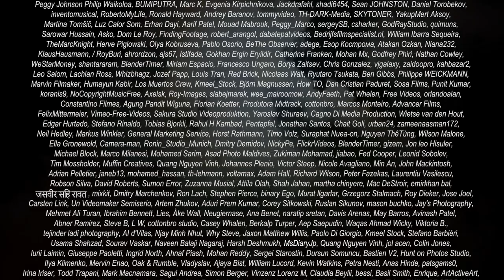Eternal entities of world conformation | 3 hour Mind relaxing sanative peaceful amazing tune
Turn on such ASMR and excellent music feel yourself in the appropriate mood you necessary during meditation and contemplation, this great music will help you feel your thoughts and absolutely set up into your zen or om meditation practice.
For massage or spa, same calming and excellent melody accompanied by magnificent outlooks will make you relax your body better, acquire a certain psychical condition and add your spa session more complete and pithy.
By the way, same magnificent, sanative and meditation melodies is very well to use for yoga workout, it will help you better set up yourself, synchronize your breathing, heartbeat and state of think and sentiment, and enjoy yoga for a long time without being distracted by diverse presumable stimuli when you just coaching yoga in silence. Be it such excellent music let it be required for You as well as caremat or incense sticks.
 If You can't sleep, then perfect way would be to start this wonderful melodies, so that it plunges you into a deep sleep.
This calming, inspiring and sanative tune and excellent footages of nature are really useful for exhaustion, anxiety and relieving stress, in other words using it as musical medication. So, same melodies can be diverting from relieve enervation, routine work, exhaustion exasperation.
If You cannot to focus on the one problem or lesson then can be play this one soft music for close attention in your work, become more well-advised and receptive.

एतादृशं ASMR चालू कुर्वन्तु उत्तमं संगीतं च ध्यानस्य चिन्तनस्य च समये आवश्यके समुचिते मनोदशायां स्वयमेव अनुभवति, एतत् महान् संगीतं भवतः विचारान् अनुभवितुं साहाय्यं करिष्यति तथा च भवतः जेन् अथवा ओम् ध्यानाभ्यासे नितान्तं स्थापितं भविष्यति।
मालिशस्य वा स्पा वा कृते, भव्यदृष्टिकोणैः सह समानः शान्तः उत्तमः